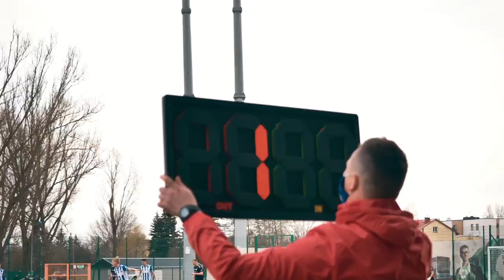Kulisy meczu MKP Pogoń Siedlce - Górnik Polkowice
MKP Pogoń przegrał na własnym stadionie z nowy liderem eWinner II ligi – Górnikiem Polkowice 1:2. Jedynego gola dla biało-niebieskich zdobył Krzysztof Danielewicz.

Do meczu Pogoniści przystąpili osłabieni brakiem m.in. Macieja Górskiego, który musiał pauzować za kartki. Do składów po absencji wrócił za to Mateusz Piotrowski.

Pierwsze minuty spotkania były wyrównane, ale wynik zmienił się w 17 minucie. Filip Baranowski dograł do lepiej ustawionego Mariusza Szuszkiewicza, który dał prowadzenie swojej drużynie. Kolejne minuty spotkania można przypisać na konto faworyzowanych gości, którzy stwarzali sobie więcej dogodnych sytuacji. W 44 minucie to jednak Pogoniści wyrównali stan meczu. Ishmael Baidoo podał do Krzysztofa Danielewicza, ten zdecydował się na strzał dystansu i trafił do siatki. Gdy wydawało się, że do szatni obie drużyny zejdą z bramkowym remisem Górnik ponownie objął prowadzenie. Dominik Radziemski dośrodkował w szesnastkę Pogoni, a tam walczący o piłkę Rafał Karmelita i Maciej Kołoczek skierowali futbolówkę do bramki Bartosza Klebaniuka.

Po zmianie stron do ataków ruszyli siedlczanie. Wyśmienitą okazję na gola miał Miłosz Przybecki, który tylko w sobie wiadomy sposób spudłował z kilku metrów. Zespół Górnika również miał bardzo dobre okazje na podwyższenie rezultatu, po kontrach Filipa Baranowskiego i Rafała Karmelity, jednak zabrakło skuteczności. Ostatecznie to goście dowieźli zwycięstwo do końca meczu i wykorzystując potknięcie GKS Katowice objęli prowadzenie w II-ligowej stawce.

W drużynie Górnika wystąpił Jarosław Ratajczak, były zawodnik siedleckiej Pogoni.

W następnej kolejce eWinner II ligi, która przypada na środę 14 kwietnia siedlecka Pogoń pauzuje. Kolejne spotkanie podopiecznych Bartosza Tarachulskiego czeka zatem w niedzielę 18 kwietnia o 17:00 w Grudziądzu z Olimpią.